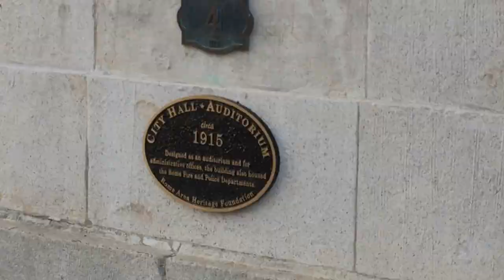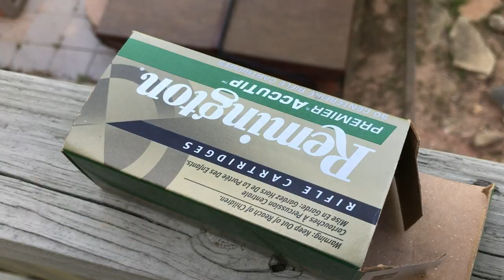Southern Momma Darren Knight, my Brother Keith and Gun Fun - VLOG Ep. 9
Killer and I went to Darren Knight's Southern Momma and 'em Comedy Tour in Rome, GA.  Then the next day went to see my Brother-in-law Keith to do some drone shots of his house and then played around with the H&R 22 Hornet Rifle.

Get $5 off your First purchase on the Amazon App.  Here's the code: JORDA17810N

My Main Camera
Help With Camera
Lens I Love
My Old, but Good Lens
Battery Grip

Pocket Drone
Extra Batteries

Big Drone
Lens Filter Kit
Drone Backpack
Carbon Fiber 3 Blade Props

DSLR Stabilizer - SIC Visuals Ghost Gimbal
iPhone Stabilizer

iPhone SE 4K Video

SEND STUFF TO:
Jordan Reece
3001 Athens Hwy.

This video does not violate the Youtube firearms policy.

1. Does not provide the ability for "direct sales" of firearms.
2. No "clickable links" to companies that sell firearms.
3. Does not feature accessories that "simulate" automatic fire.
4. Does not feature accessories that "convert firearms" into full auto fire. (no bumpstocks, no gatling triggers, no drop in auto sears, no conversion kits)
5. Does not feature "magazines or belts" greater than "30" round capacity.
6. Does not "provide instructions" on manufacturing a firearm, ammunition, high capacity magazine, homemade silencers/suppressors.
7. Does not "show users how to install" the above-mentioned accessories or modifications.